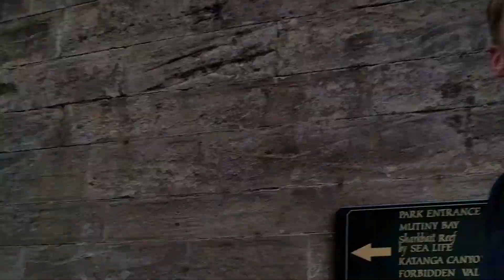Vlog #4 | Aron in the UK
Aron travels to the UK to visit Alton Towers and Thorpe Park!